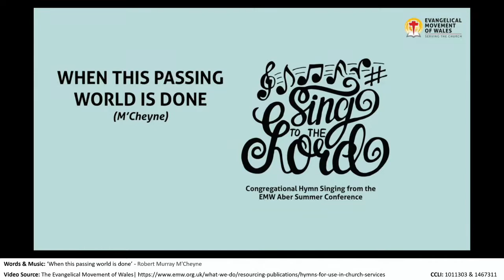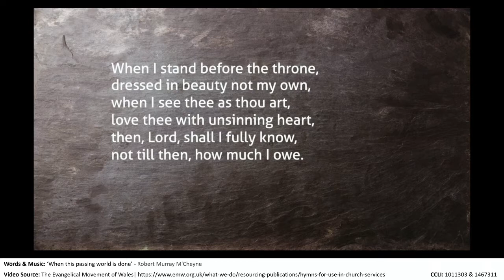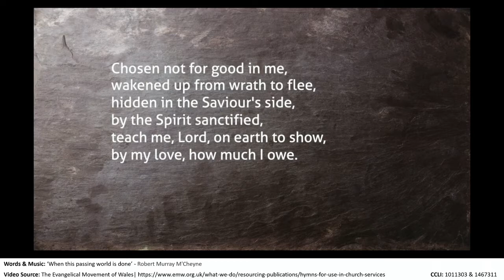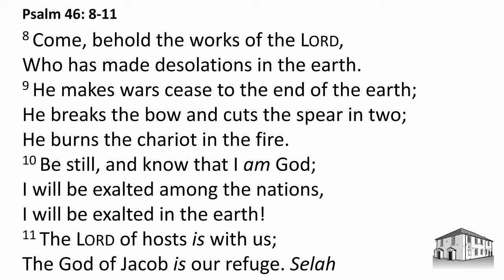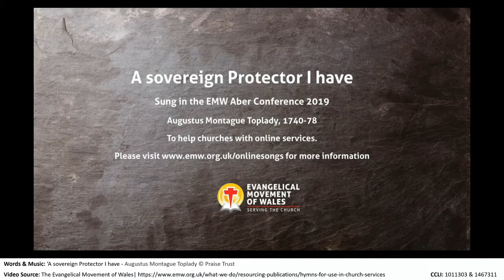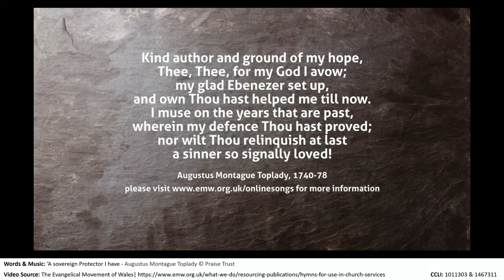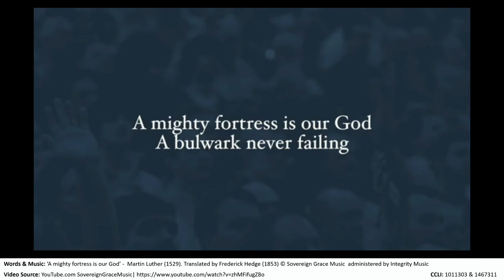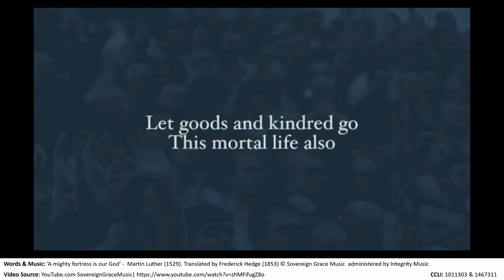Evening Worship Service, 6 December 2020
‘When this passing world is done’ - Robert Murray M'Cheyne

‘A mighty fortress is our God’ - Martin Luther (1529). Translated by Frederick Hedge (1853) © Sovereign Grace Music administered by Integrity Music